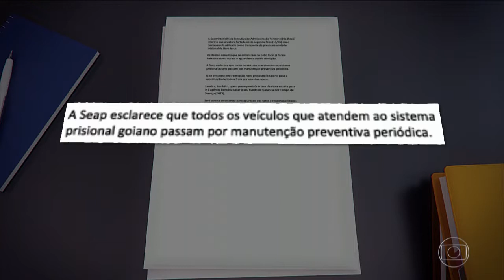Homem rouba carro de penitenciária e acaba preso em Goiais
Divulgue a Monetizze e receba comissão.

1,500,00 por mês...venha conferir.

Muitos produtos pra você confira...

21- Eu Estou No Controle ! Chega De Rapidinhas =